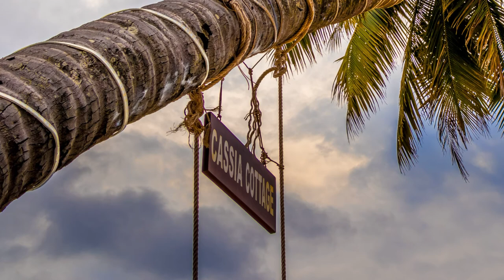This is Vietnam! Vietnam is cheap… really cheap. Vietnam - Scenic Relaxation Film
One day in  Vietnam Video and musik — no prank

Vietnam - Scenic Relaxation Film With Relax MusicThis video will allow you not only to enjoy new places, but also to get to know Vietnam better.The video and music were recorded while traveling in  Vietnam.
The minimum number of comments, only  Vietnam music, photos and videos.
Some comments in subtitlesVietnam is notable for its beautiful nature, ancient temple complexes and quality hotels with good service and low prices.

The capital of Hanoi and bustling Saigon-Ho Chi Minh, Halong Bay and the resort of Phan ThietEmbark on a relaxing journey to some of the most beautiful places on EarthA journey through all the countries of the world would be a mere symbolic journey.

Winning means everything; the path there, very little.
Journey through beautiful scenery, relaxing music.A good alternative is quiet, relaxing music that has a beneficial effect on the nervous system.
Soothing and relaxing music will help you cope with stress and energize you for the whole day.You can watch another video to enhance the effect - link at the end of the video to the next relaxing video.
The perfect dose of adrenaline and beautiful scenery is a whole new way to experience Vietnam.
  No comments — Only Vietnam soundsRelaxing music and video of Vietnam
It’s good to have you here!

0:02 One day in Vietnam Video relax — no prank
0:36 Vietnam
01:00 Nha Trang Vietnam
02:39 Hong Thom Cable Car
04:10 Saigon Ho Chi Minh
06:33 Temple in Saigon
06:54 Nha Trang City
07:10 Water buffalo
07:35 Khao Dai Vietnam
08:40 Fukui island Vietnam
10:20 Lake Buffalo Vietnam countryside
11:47 Ho Chi Minh City Vietnam
13:05 Halong bay in Vietnam
17:22 The Mekong River feeds the catfish
18:19 Hoisin - Chinese sauce

Our other Relaxation films:
4K Video Africa 4K Video America 4K Video America 4K Video America 4K Video 4K Video 4K Video and Antarctic 4K Video outdoor walks. All joy no stress 4K Video

They say that you will never know a country until you get into its prisons - but we will try to get to know Vietnam without itUse my video journeys and playlists for voiceovers in cafes, hairdressers and anywhere people are waiting or relaxing. I guarantee a fascinating unobtrusive background video and an interesting leisure and video journey around the world. Therefore, the video uses the music of the country where the trip takes place.Videos and photos are taken from my personal collection and a selection of other travelers.To convey the country's spirit, all comments are subtitled in the video playlist.Each viewer of the video can make his personal impression of the country.I will be releasing travel videos of all the countries on earth soon!After that, travel videos of cities around the world will be released.Join our channel and send your videos about your countriesAll of my videos are protected by fair use principles under Section 107 of the Copyright Act. These videos take over 24 hours to createThe audio and video sources in this video were created so that the viewer hears and sees the new UNIQUE content.